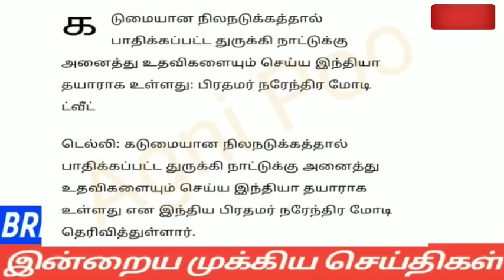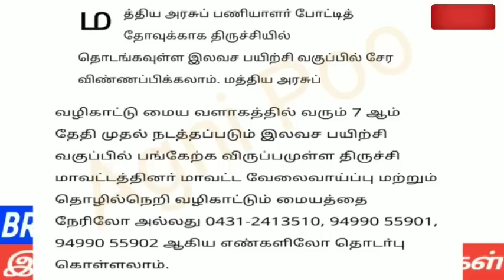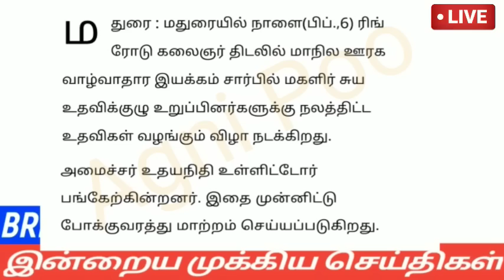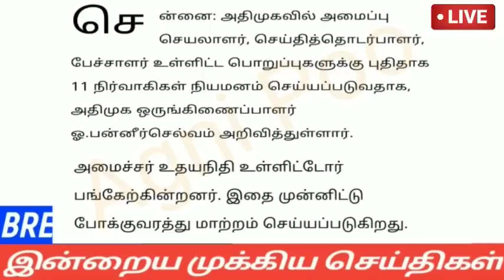மாலை 8 மணி செய்திகள் | 06-02-2023|Afternoon headlines news | Mukkiya seithigal | Stalin news today